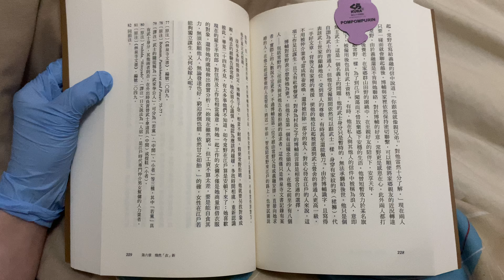著名日本壽司店扭蛋中最毫不起眼但卻蠻實用的磁鐵書籤